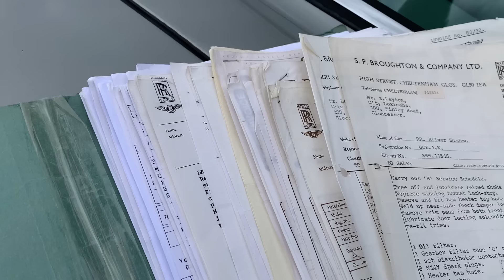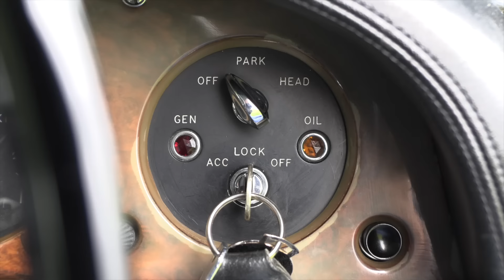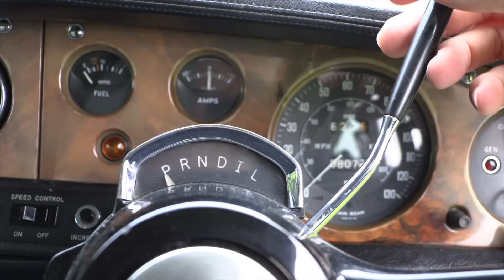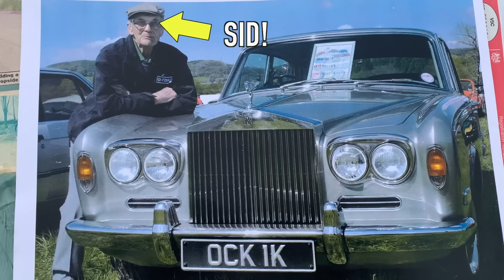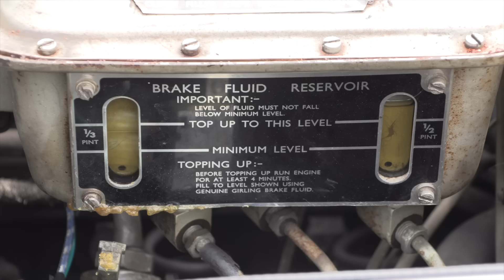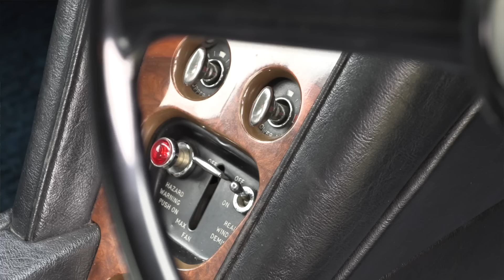Why This Is THE Epitome British 1960s LUXURY - Rolls Royce Silver Shadow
One of the dying embers of a once great country. The Rolls Royce Silver Shadow is the last of the traditional models they made.. truly special.

Tayna Car Batteries are fantastic and supply all my car batteries!